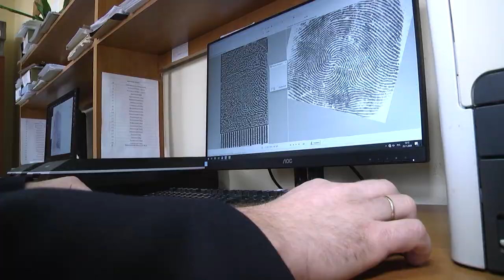2021-10-29 г. Брест. Профориентация учащихся: встреча сотрудников ГКСЭ. Новости на Буг-ТВ.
Профориентация учащихся: встреча сотрудников ГКСЭ со школьниками СШ №8.
Один из самых важных и ответственных шагов, которые делает человек в своей жизни, - выбор профессионального пути. Так как большую часть времени мы проводим на работе, очень важно, чтобы это дело приносило не только стабильный доход, но и удовольствие. Накануне специалисты Брестского межрайонного отдела Государственного комитета судебных экспертиз побывали в гостях у школьников - учащихся средней школы №8 имени Владимира Карвата, где прошло образовательное профориентационное мероприятие. Специалисты ведомства рассказали, что нужно для того, чтобы примерить на себе профессию судебного эксперта, и что нужно знать при поступлении в ВУЗ. Все подробности прямо сейчас.